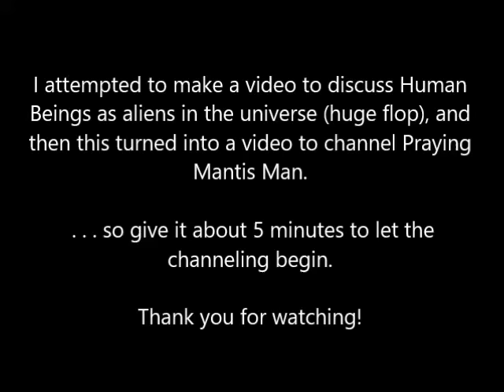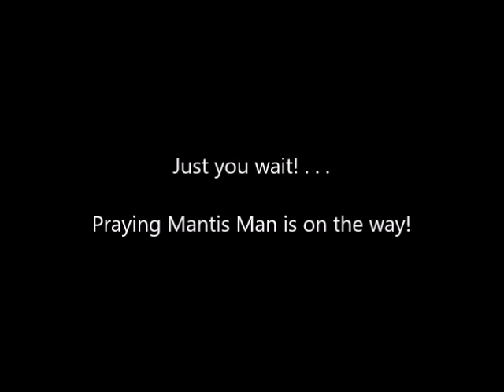PRAYING MANTIS ALIEN - CHANNELED WISDOM FOR HUMANITY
This video directly relays messages from a Praying Mantis Alien, whom I call, Praying Mantis Man.  This being is entirely loving and compassionate.  He shares love with our planet and with human beings, every day.  He really showcases several ideas.  One is the desire within the human heart to see and experience benevolent alien beings, directly helping us on our planet.  He reminds us of how we treat our insects and how it is not safe for his kind to visit our planet to help us heal.  He does emphasis the importance in gravitating away from political agendas and focusing on the Earth.  His literal message is for human beings to say, ‘I vote for Mother Earth.’  Only Mother Earth can change our society from a Fear-based society into a Love-based society.  When Mother Earth receives warmth and love and attention, she then returns warmth and love and attention in ways that are superiorly healing.  When we heal Mother Earth he is able to heal our ability to love and embrace each other in ways where we are currently unable.  He shows how human beings don’t trust each other and we still gravitate toward the old ways of politics to create trust, when this is not true healing.  When the Earth is healed, human beings heal their bodies and their relationships with each other.  Praying Mantis Man asks you to reach your hand back to him for inspirations and healing, as he has a deep love and appreciation for human beings and our planet Earth.  He wants to heal us, he wants to be involved in helping us.  He is very clear that he cannot come to our planet to help us, but he can help us at a distance, and he wants to heal human beings and heal Mother Earth.